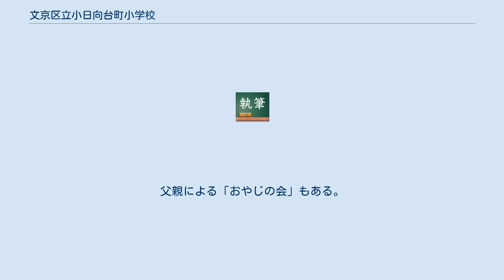文京区立小日向台町小学校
文京区立小日向台町小学校（ぶんきょうくりつこひなただいまちしょうがっこう）は、東京都文京区に位置する公立小学校。
 　文京区小日向の高台に位置し、周辺は閑静な住宅地。
ガラス張りの階段室が特徴的な、鉄筋コンクリート３階建ての現校舎は、1938年（昭和13年）3月竣工のもの。
校庭は、人工芝（周辺部は天然芝）が敷かれ、遊具や自然園を配し、プールが埋設されている。
そして、校地内の文京区立小日向台町幼稚園と校庭の一部を共用していることが特徴的。
自閉症・情緒障害の固定制学級「しいの木学級」を擁する区内２校のうちの１校（もう１校は、文京区立駒本小学校）。
校歌の作詞は高野辰之、作曲は信時潔。
卒業生総数は11,199名（令和2年3月31日現在）。
開校記念日は11月26日。
 心豊かに　たくましく生きる児童の育成 　東京市黒田尋常小学校（当時）の生徒数の分散を図るために東京市小石川第二尋常小学校を開校したが、校名について、より分かりやすい名前とするための会議が設けられた。
候補として「小日向」、「小日向台」、「小日向台町」の三つの案が出され、結果として「小日向台町」に決定。
1908年（明治41年）4月1日、「東京市小日向台町尋常小学校」に変更された。
1941年（昭和16年）4月、「東京市小日向台町国民小学校」への改称を経て、1947年（昭和22年）に「東京都文京区立小日向台町小学校」という現在の学校名になった。
なお、小日向の読みは、かつては「こびなた」であったといわれているが、現在は「こひなた」と称されている。
略称は「こびだい」。
 　現在の校舎は1938年（昭和13年）に完成した。
東京都の小学校においては、数少ない戦前に建設された校舎である。
校内は、配管が見える状態になっている天井や、階段の円い踊り場など昭和初期の香りがただよう。
すでに建設から80年以上経過しているが、定期的にメンテナンス、修理、改修工事、増築等を行いながら、現在も大切に使われている。
その一方で、耐震基準は満たしているものの、維持費が年々増加していることなどから、改築が計画されている。
 令和２年度学校要覧に基づく。
 １．特別支援教室 ２．特別支援学級 　2016年度（平成28年度）までは区内10小学校の児童が当校の「通級こひなた」に通う形で実施されていたが、2017年度（平成29年度）より、各校に指導教師を派遣する形態となった。
これにより、送迎にかかる児童・保護者の負担が軽減されるとともに、各校の支援体制拡充が図られ、当校にも特別支援学級「学びの教室」が設置された。
 　 父母と先生、地域が、親睦を深め、協力し合い、子どもたちの学校生活を支えていくための組織として、本校では「父母と先生の会」と称して活動している。
父親による「おやじの会」もある。